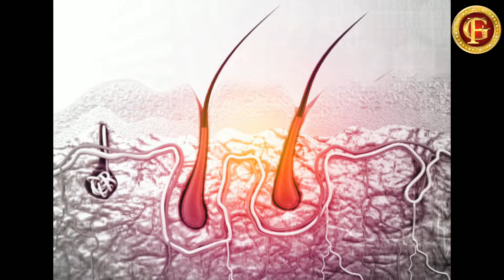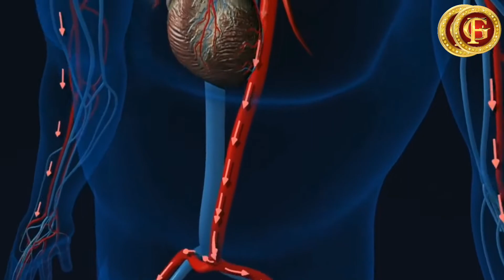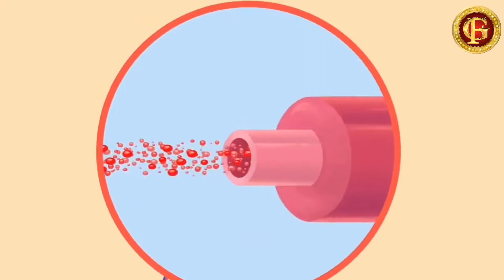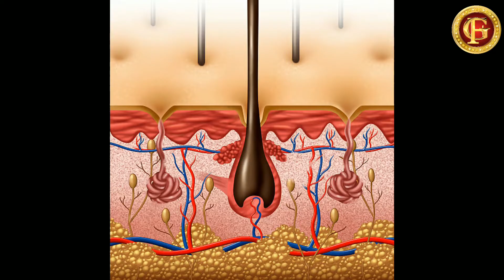How is sweat produced | Why do we sweat? in Kannada GFacts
How is sweat produced | Why do we sweat? in Kanna